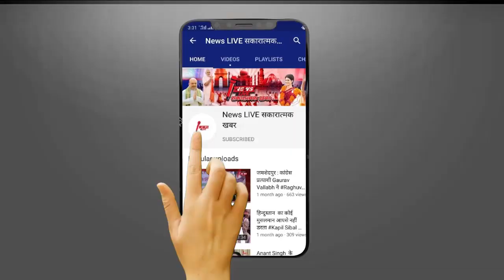RLSP से TICKET कटने के बाद फूट फूट कर रोई Sima Kushwaha ! Upendra Kushwaha पर लगाई ये गंभीर आरोप